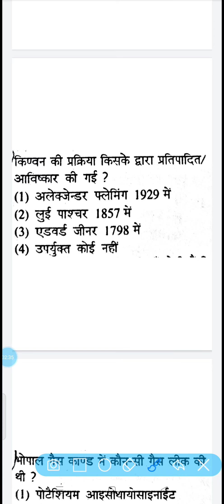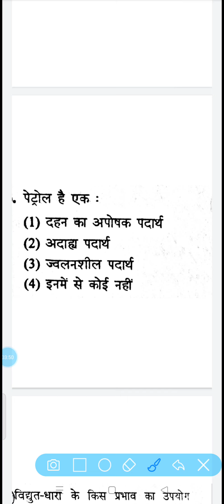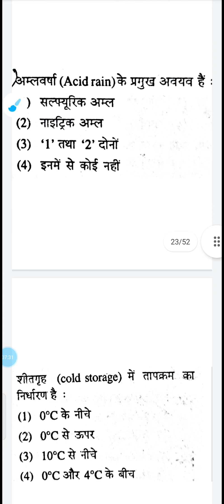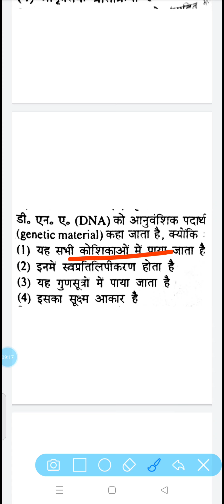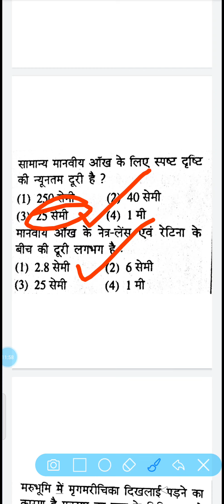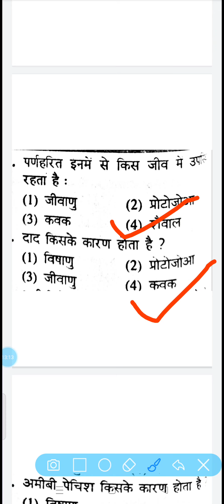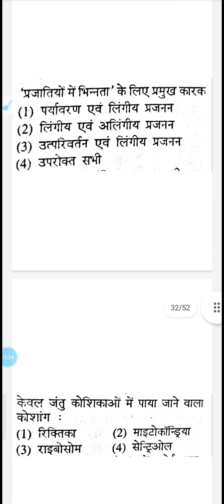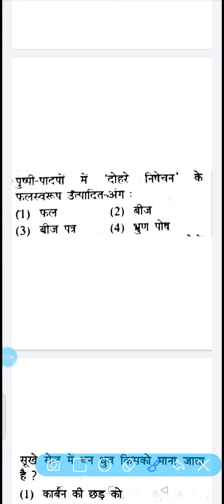Science Ka Live Test For NMMS EXAM Paper 2022